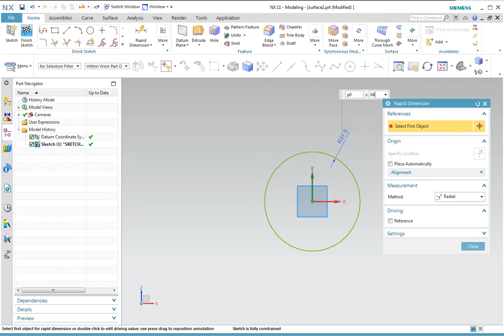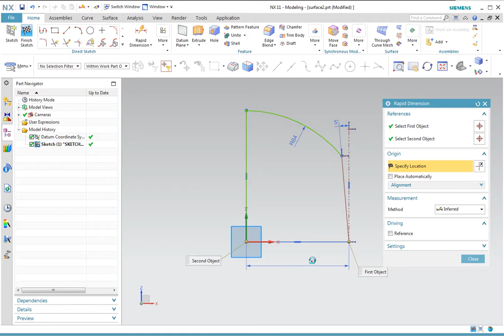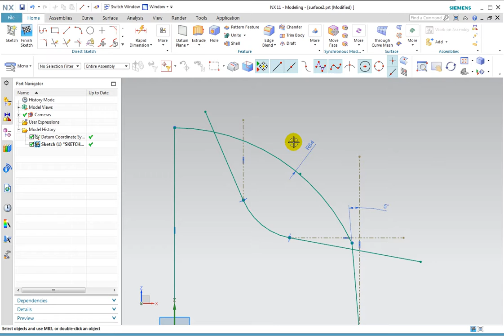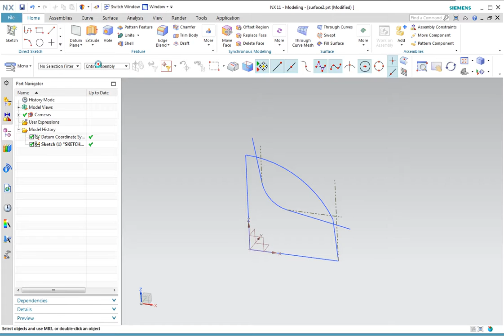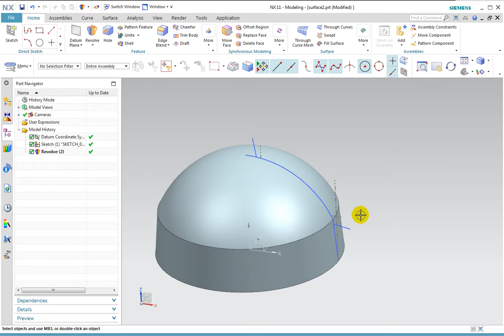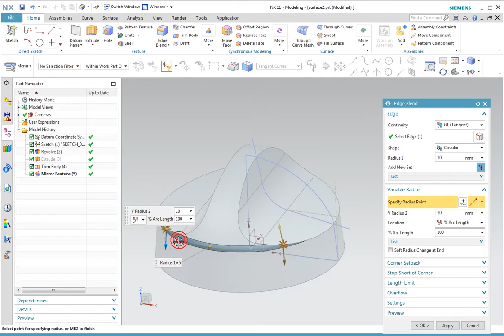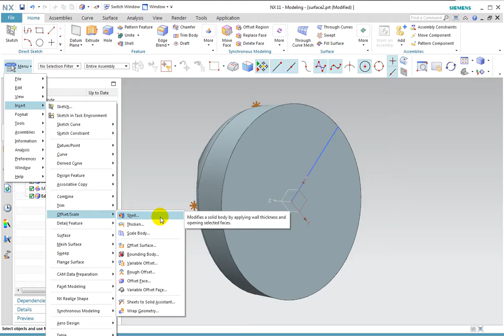EX. Part tutorial